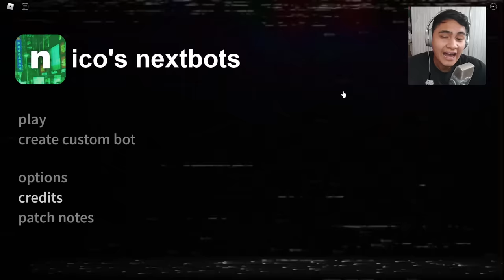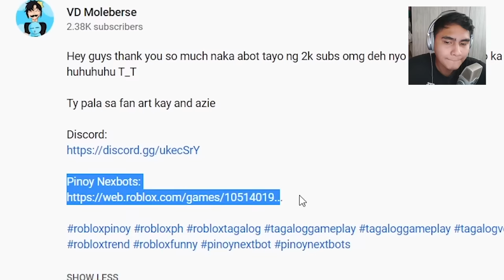Next Bot Sa Roblox Pero PINOY VERSION!?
Tara Laro tayo nang Roblox  Sana makalaro natin si Playofel RIN!! :)

Playofel

LazySly , Beebuyog  , Pepesan, JenAnimation, Von Ordona YT, GTA, Roblox